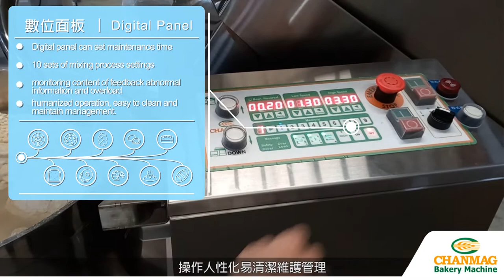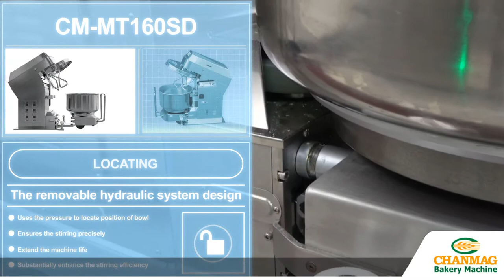雙扭轉鈎攪拌機 CM-MT160SD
TwinTwistMixer with removable bowl and digital panel, it is one of our superior machines. Compared to the Spiral_Mixer, the design of the twin twist hook is able to stir the dough with lower water content, spend less time for stirring which can save more cost with higher productivity.
Digital panel can set maintenance time, memorize ten sets of mixing recipes, monitor and feedback for abnormal information and overload. The humanized operation is good for operator to use.

CM-MT160SD 雙扭轉鈎攪拌機 數位面板 離缸式設計，符合# 大量麵團生產；比相同容量的 螺旋攪拌機 節省更多 攪拌時間、可節省更多成本，提高生產率。

數位面板 可設定維修保養時間及記憶10組攪拌流程配方、監控回饋異常訊息及過載內容、人性化操作、方便操作者使用。